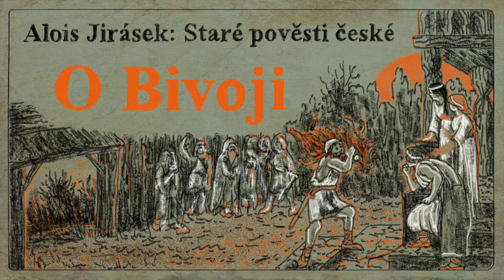Staré pověsti české: O Bivoji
Lektorka vyšehradských edikačních programů Markéta Holá čte pověst Aloise Jiráska. Markétu můžete na Vyšehradě vidět v programu Ať žije republika!